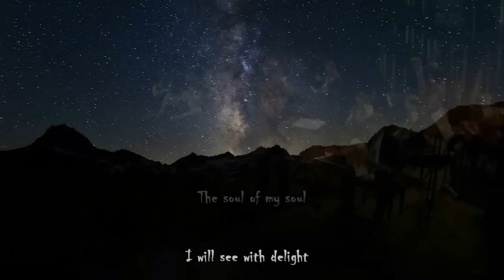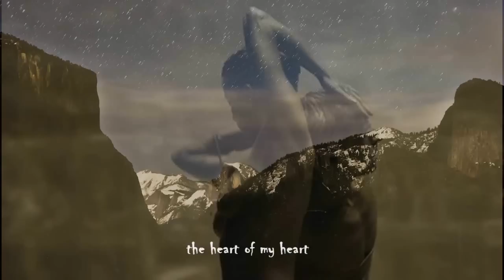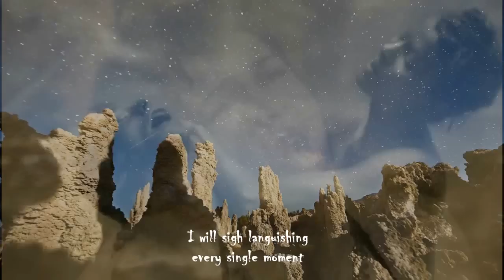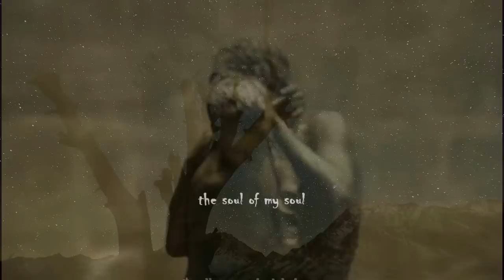SONIA PRINA - Vedrò con mio diletto - I will see with delight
Vivaldi: Vedrò con mio diletto (Giustino) RV 717
Antonio Vivaldi - Arie e concerti
Sonia Prina - contralto
Il Giardino Armonico
Giovanni Antonini - conductor
2009 Cracow Opera House